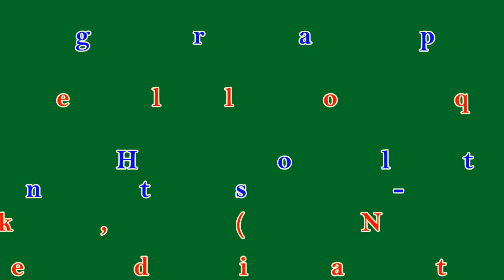Pay My Rent - Line Dance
Choreographer: Jose Miguel Belloque Vane, (NL) Sebastiaan Holtland, (NL) & Roy Verdonk, (NL) June 2016
64 Counts - 2 Wall - High Intermediate Level Line Dance